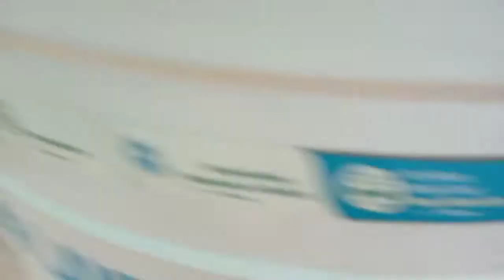Cake ka pie ban gaya 🤭 || VLOG-65 | Sonali Vlogs